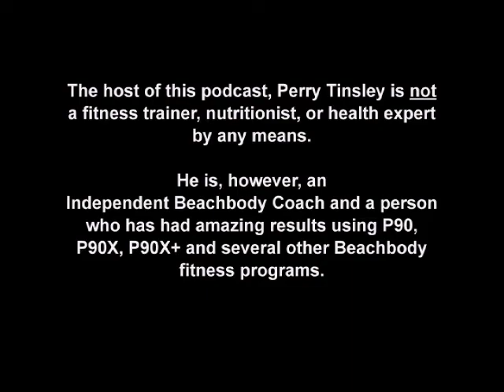P90X2 Results! Quite Happy!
I completed the 90 Days of P90X2. Got some decent results. Felt great and accomplished too. Lost an inch off my waist. Jeans are way comfortable again! Quite a fun 3-month journey.

90 Day photos posted here!